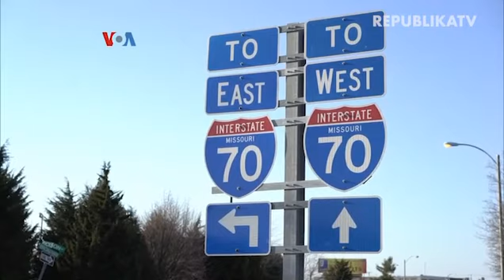Varian Delta Mengganas pada Warga Muda AS Belum Tervaksinasi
Di tengah upaya menggalakkan vaksinasi melawan Covid-19 di AS, varian Delta meluas di sejumlah negara bagian.

Banyak pasien barunya adalah kaum muda yang juga lebih cenderung enggan melakukan vaksinasi, meski vaksin Pfizer dan Moderna yang banyak digunakan di AS dikenal ampuh menangkal infeksi parah.